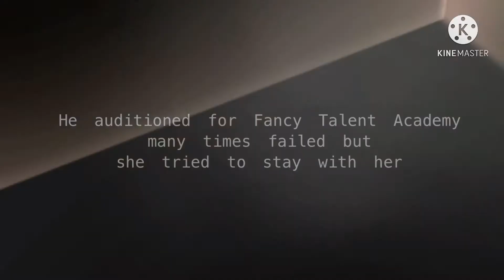Fancy Talent Academy || Trailer || Gacha Club || Original || Gay